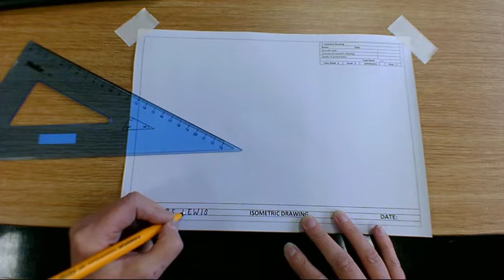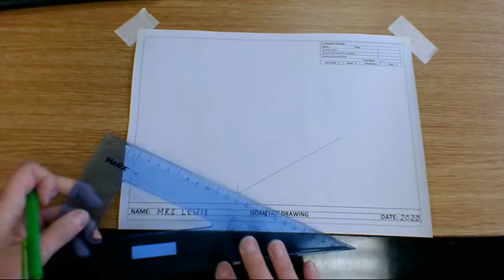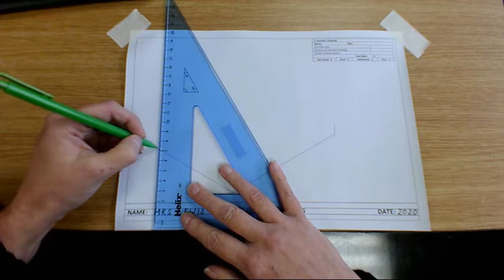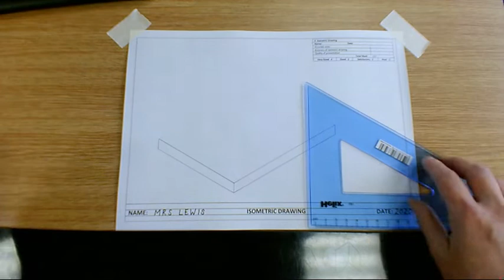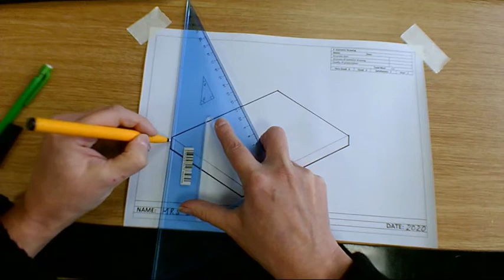Isometric chocolate box BLE 2020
A demonstration of drawing the isometric sketch of the packaging for the year 7 chocolate box graphics project.